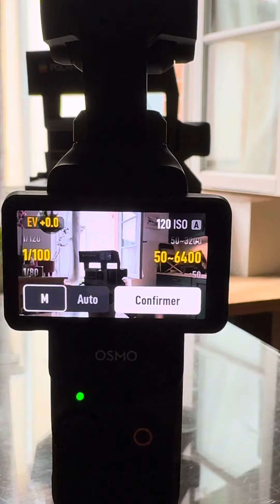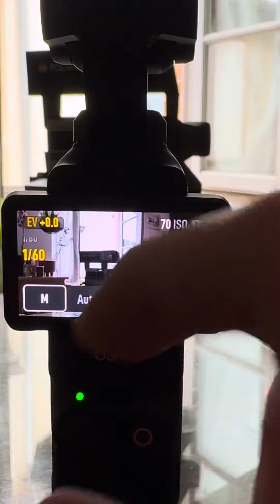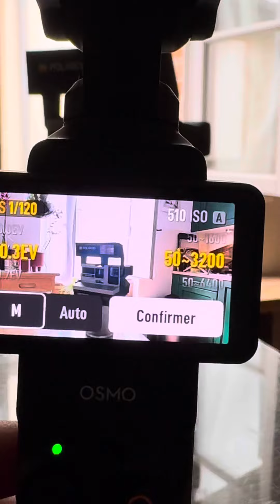Régler les problèmes d Exposition sur Osmo pocket 3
un tutoriel rapide pour régler les problèmes d'exposition avec une Osmo Pocket 3, c'est vrai que si vous êtes dans des conditions de lumières atypique ( studio, contre jour , autre cas ) vous aurez besoin de "débrayer" , ou forcer l'exposition.
Soit en unité EV ( qui sera relative à l'exposition calculé par la DJI Osmo Pocket 3 ) , dans ce cas +1 EV signifie 1 diaphragme de plus ( donc plus clair ) , et -1 EV = plus sombre.
ou bien les valeurs des obturateurs en vitesse = 1 / 100 centiemes de seconde , et si vous descendez vers 1/4 secondes, vous aurez du flou de bouger .